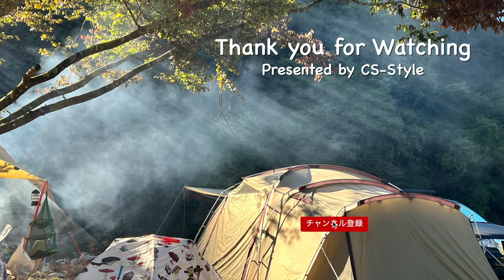【ベランダでキャンプ飯】友人が釣ったマグロを捌いてツナを加えてマルチグリドル を使ってマルゲリータピザを焼いてみました／60代プチアウトドアを楽しむ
このチャンネルは、キャンプなどのアウトドア関連の動画を中心にお届けしています。

■今回キャンプギア
☆JHQ マルチグリドル 29cm 深型
●撮影機材や私のお気に入りアイテムのご紹介を中心に配信しています。

チャンネル登録ボタンを押した後に🔔ボタンをクリックして‹すべて›を選択していただくと動画が更新された際にお届けできますので、ベルボタンのクリックもよろしくお願い致します。

【使用しているアウトドア用品】
●テント
☆テンマクデザイン サーカスTC コンフォートソロ
☆OneTigris SOLO HOMESTEAD TC
☆コールマン ツーリングドーム LX
☆DODカマボコテント3S
●タープ
☆BUNDOK(バンドック) スクエア タープ
☆GOGlamping スクエアタープTC
☆Soomloomアルミポール 外径28mm
●他キャンプギア
☆ウッドパネルテーブル／RATELWORKS
☆キャンピングムーン ミニマルラック
☆コールマン(Coleman)  コンパクトフォールディングチェア
☆Gaobabu 携帯コンロ ステンレス
☆コールマン(Coleman) ルミエールランタン
☆GRANDOOR アイスジャグ（1.9リットル）
☆WAQ 2WAY WIDE COT
☆Bears Rock ベアーズロック -15度 寝袋 シュラフ
☆Bears Rock ベアーズロック 寝袋 インナーシュラフ
☆Bears Rock ベアーズロック キャンプ マット 厚さ 5cm
☆キャンピングムーン(CAMPING MOON) フィールドラック
☆キャプテンスタッグ(CAPTAIN STAG) キャンプ ランタン
☆キャプテンスタッグ(CAPTAIN STAG) 火消しつぼ
☆岩谷 カセットガスジュニアコンパクトバーナー CB-JCB
☆キャプテンスタッグ(CAPTAIN STAG) 小型 ガスバーナー
☆キャプテンスタッグ(CAPTAIN STAG) アルミロールテーブル
☆Tokyo Camp 焚き火台
☆CARBABY ハンギングラック
☆CARBABY 薪割りクサビ
☆CARBABY 薪バッグ 2way
☆Qbooランタンスタンド

☆コールマン(Coleman) スモーカー
☆コールマン(Coleman) シェード インスタントバイザーシェードII サイズM
☆コールマン(Coleman) スクリーンIGシェード
☆BUNDOK(バンドック) 七輪 BD-385

【撮影機材】
メインカメラ： SONY α7Ⅳ
サブカメラ： SONY α6700・Dji Osmo Pocket 3
アクションカメラ：DJI Osmo Action3
スマートフォン：iPhone13pro
その他撮影機材一覧はこちら▼

【編集ソフト】
Final Cut Pro X
Adobe　Photoshop/LightroomClassic/illustrator

【音源】
・YouTubeオーディオ
・DOVA-SYNDROME